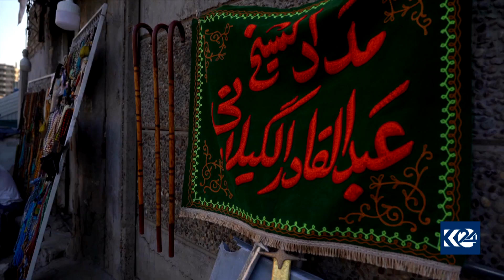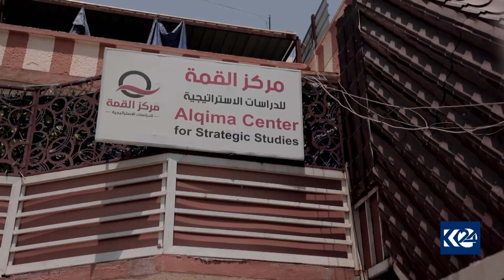پایتەختی عێراق گیرۆدەی هەژاری و بێکارییە